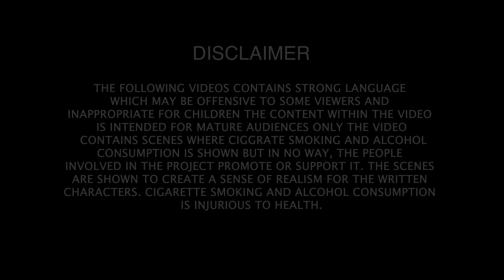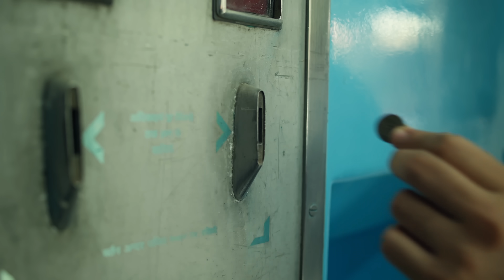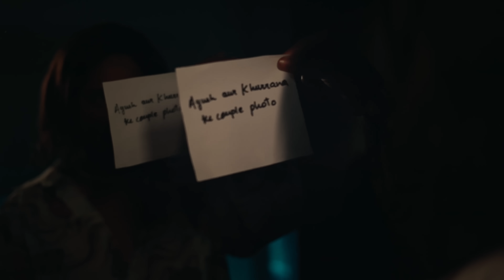The Great Indian Dosti | Purav Jha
What happens when ‘FRIENDSHIP’ is turned into obsession?

Written by : Shivam Bajpai
Co-written by : Purav Jha
Directed by : Akriti Bajpai
Creative Director: Anmol Prasher
1st Ad : Avi Singh
Dop- Nitin goyal cam
Associate dop- raju cam
Camera attendent-ayush, mukul
Art Director : Sanskriti Singh Thakur
Setating boy : Aslam
Costume : Sanskriti Singh Thakur
Assistant : Murari jha

Patch Work By - Dhruverse & Naman Nagpal

Producer : PJ Productions
Assistant : Murari Jha
Production Head : Gagan Jangid
Assistant : Avi Singh
Line Production 1 : Aslam
Casting by : Gagan Jangid
Makeup by : Viren
Sound by : Pravesh Singh

Post Production by Cut To Studios
Editor: Anmol Prasher
Assistant Editor: Aman
Colorist: Anmol Prasher
Background Score: Anmol Prasher
Original Music: Tushar Garg
Thumbnail by : Murari jha

Cast
Purav Jha as Maan
Shivam Bajpai as Ayush
Meghna as Khurana
Rajan as Tawde
Avi Singh as Constable
Rahul Raj as Tawde’s son
Gagan Jangid as Chha Chaa
Sudhanshu as Chef